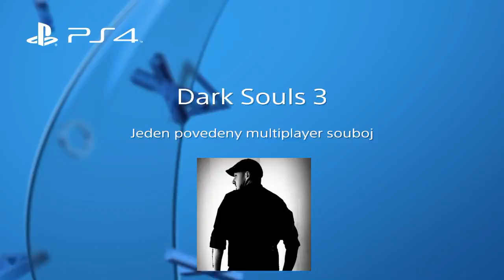Dark Souls 3 - Multiplayer kill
One Multiplayer fight in DS3.